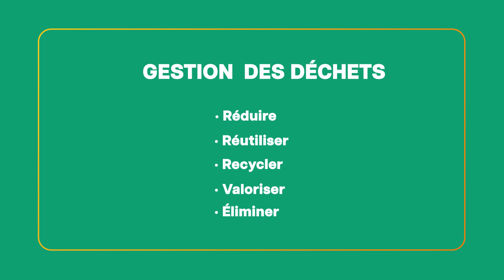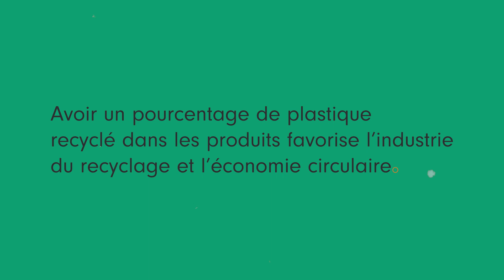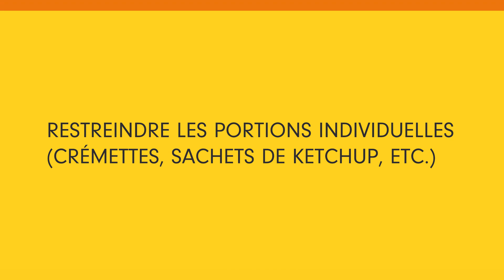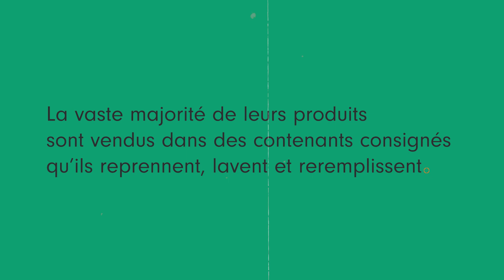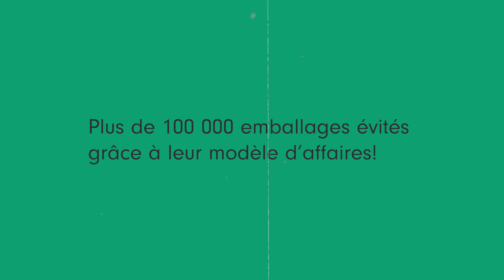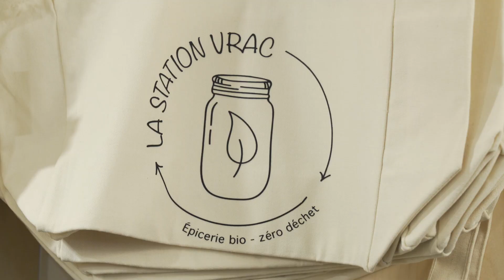Réduction des produits à usage unique : Les bonnes pratiques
La websérie du projet Vert un tournant responsable vous permettra de découvrir certaines particularités de la réglementation, mais aussi de vous inspirer d’entreprises ayant apporté des changements dans leurs pratiques.